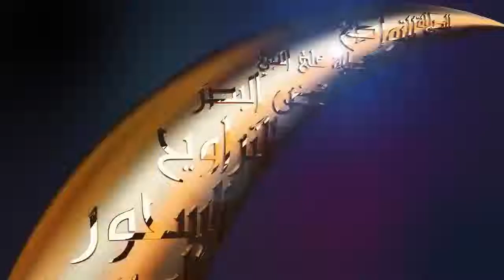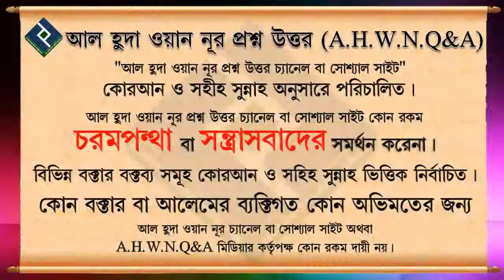মহিলাদের যদি মসজিদে ইতিকাফ করার সুযোগ না থাকে তাহলে কি ঘরে করতে পারবে ᴴᴰ┇শায়খ মাহবুবুর রহমান বুখারী